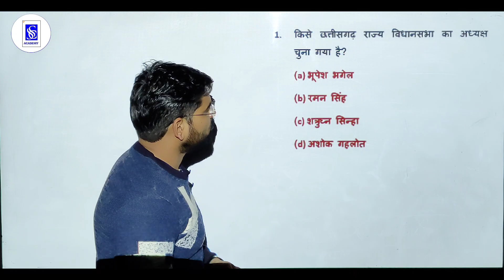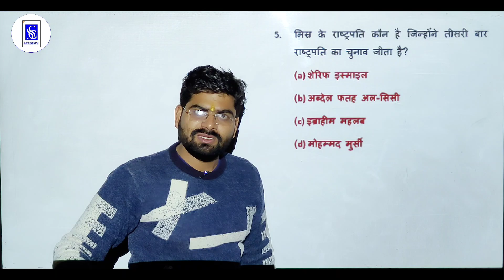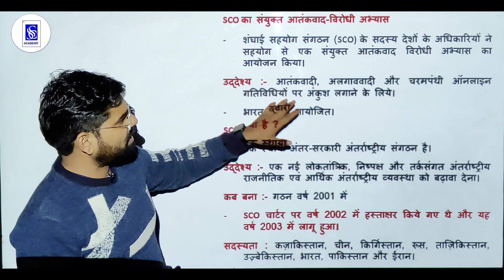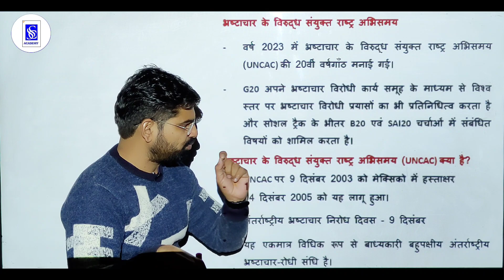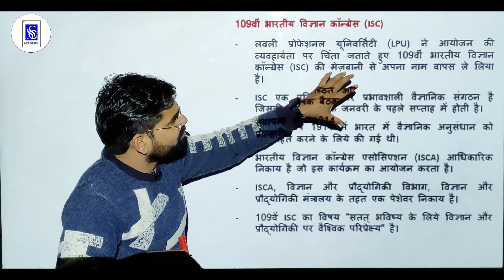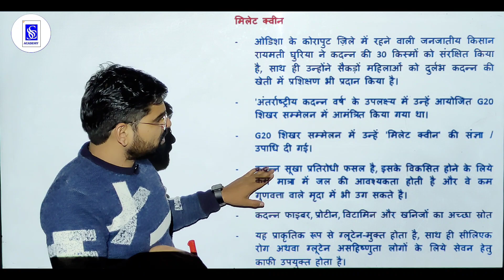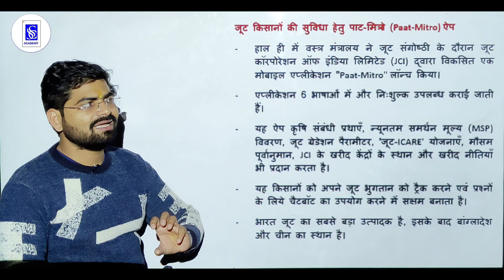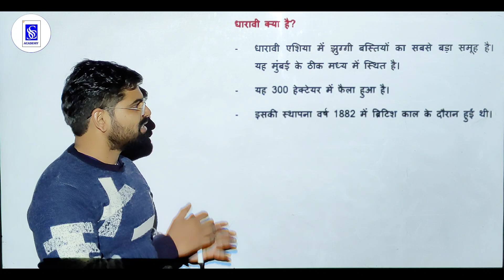23 to 24 DECEMBER 2023 CURRENT AFFAIRS IMPORTANT QUESTIONS